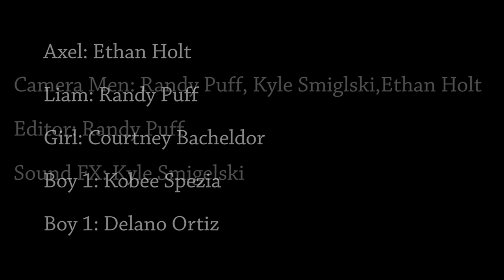ABHORRENCE: The Official Short Film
When Axel keeps waking up from lucid dreams about a loose killer. He comes to find out they're more than just dreams